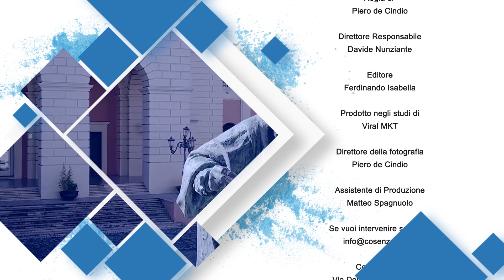Analisi economica-politica di Rende e Cosenza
Conduce: Lucy Impieri
Interviene Matteo Olivieri